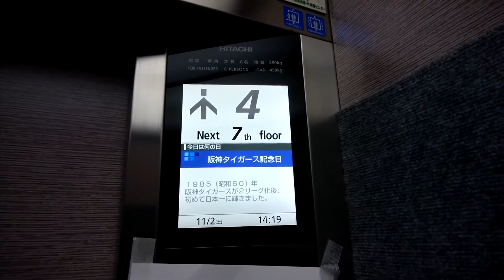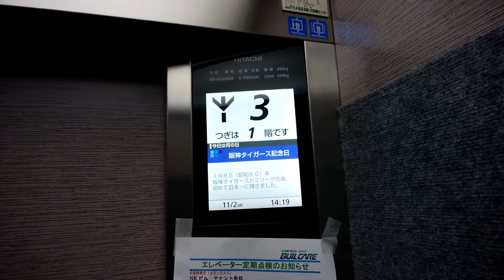相模大野駅周辺雑居ビルのエレベーター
相模大野駅周辺雑居ビルのエレベーターです。
雑居ビルとしては珍しく大規模なリニューアルとなっています。副操作盤・ドアシグナル付きです。2Fは通過扱いです。

データ
メーカー：日立
構造：ロープ式
モデル：アーバンエース
用途：乗用
定員：6名
積載：450Kg
設置数：1
停止階：1,3,4,5,6,7
車椅子操作盤：副操作盤扱い
アナウンス：なし
チャイム・ベル：なし
ボタン確認音：なし